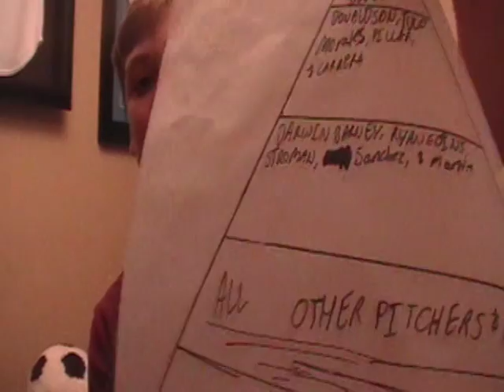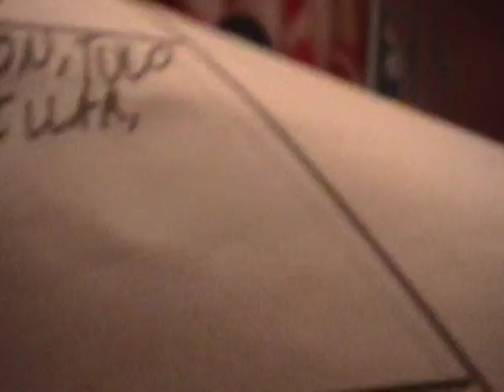The Pyramid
The level of importance for the Blue Jays... in tiers!